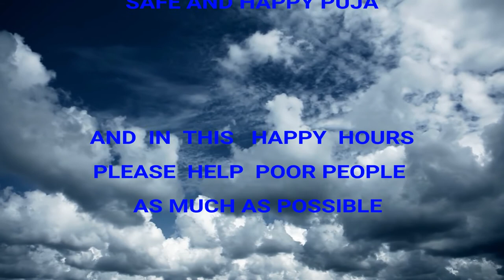ChayaBritto || Dimlight Entertainments || Documentary Short Film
It's about puja and poverty